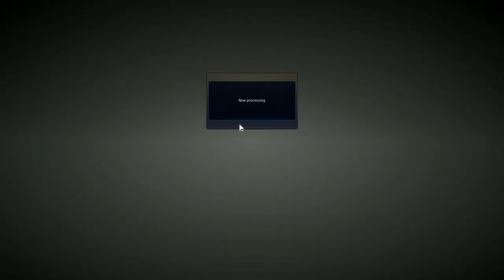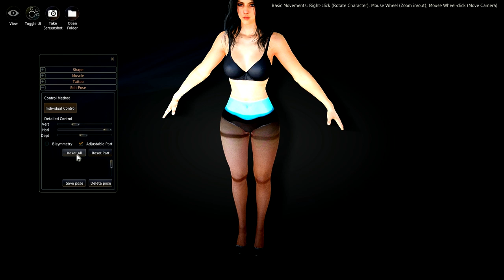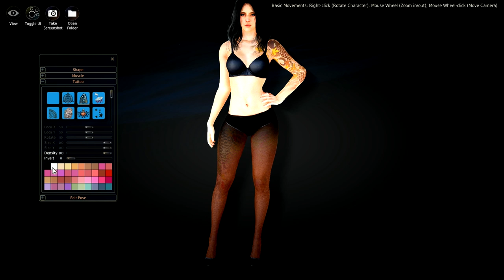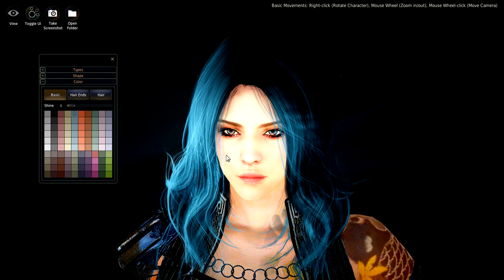Black Desert Online - Let's Play - Part 1 - Character Setup - First Look